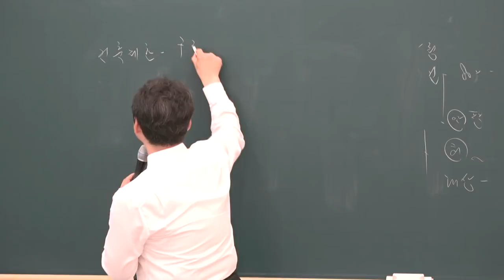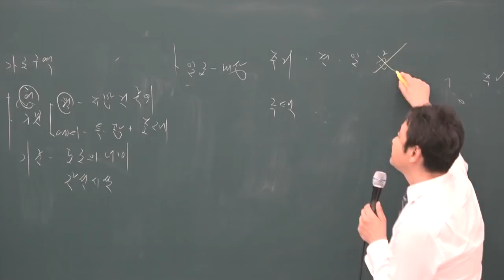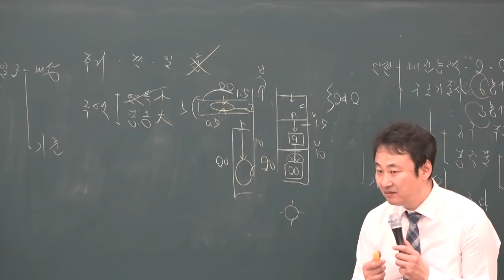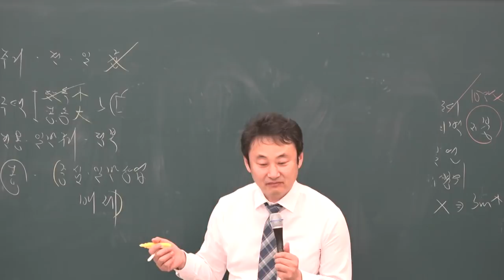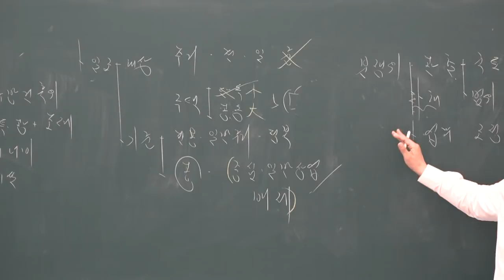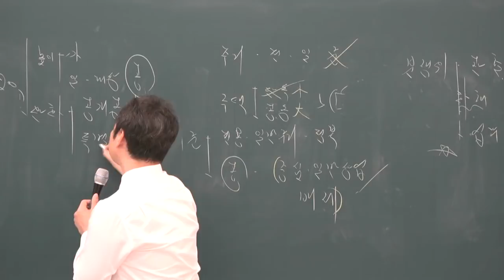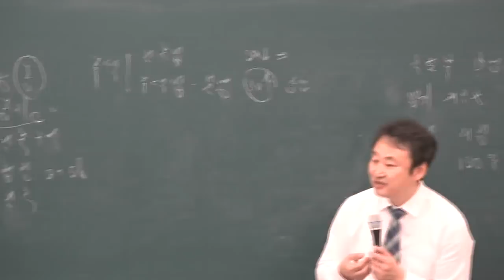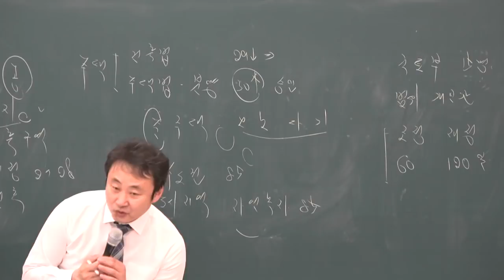[공전무] 2019년 공인중개사 부동산공법 고급이론 4-31